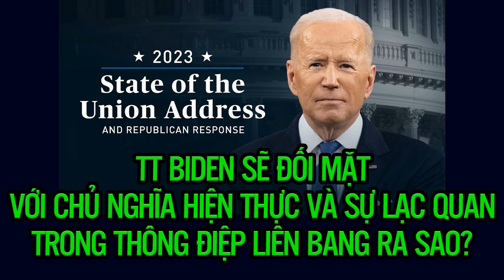TT Biden sẽ đối mặt với chủ nghĩa hiện thực và sự lạc quan trong Thông điệp Liên bang ra sao?